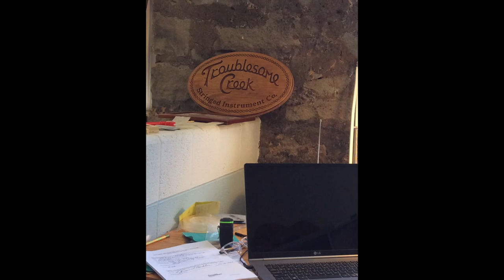Photography Slideshow | HSS Dyslexia Summer School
Please enjoy this slideshow of the amazing photographs taken by our students enrolled in the 2021 Dyslexia Summer School. Thank you to Liz Terry for teaching our Photography Week!

This VSA program is provided in 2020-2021 under a contract with the John F. Kennedy Center for the Performing Arts